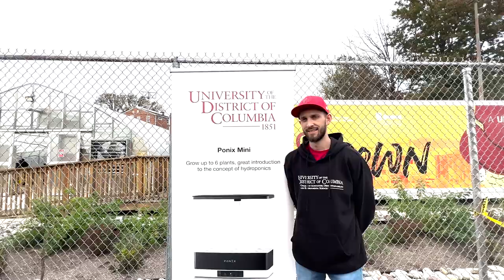CAUSES Open House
🔥🐦 UDC-CC Lamond-Riggs Campus: Igniting Minds and Passion for Agriculture! 🔍🌱 CAUSES hosted an open house today welcoming local schools and offering an inspiring glimpse into our agricultural program. President Edington's electrifying speech set the stage for an exciting UDC journey. This is the Firebird spirit in action! 🌟

Follow udc_causes for more information about their programs and what's happening next!